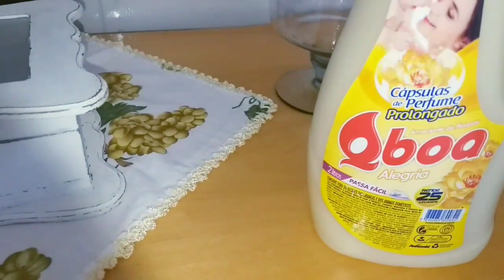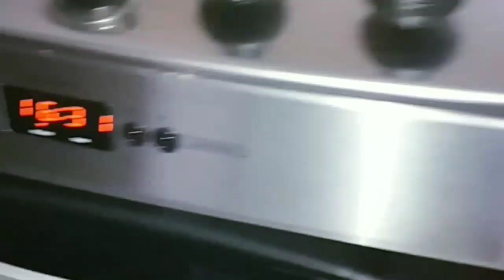LAVEI ROUPAS//SUCULENTAS NOVAS//BOLO PAMONHA CREMOSO//MOTIVACIONAL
Dia produtivo lavei roupa mostrei minhas suculentas novas e fiz um bolo pamonha para café da tarde com o marido e filha espero que vocês gostem obrigada